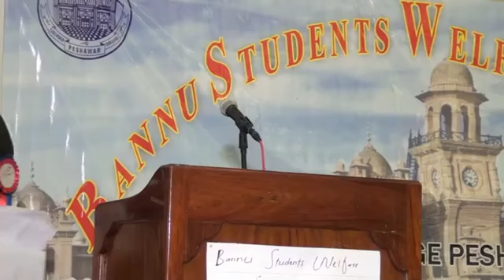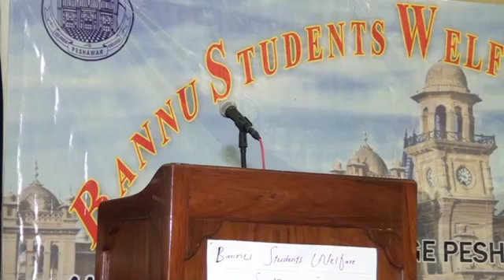Noor Alam Khan Sr ASC present as chief guest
Noor Alam Khan Sr ASC present as chief guest in Bannu Student's Function.